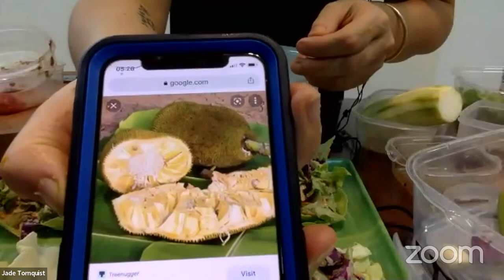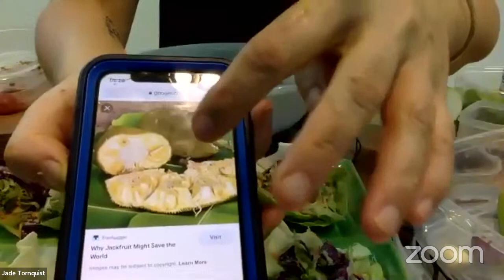Raw Vegan BBQ Jackfruit & Coleslaw | Chef AJ LIVE! with Jade Tornquist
BBQ Jackfruit Recipe

Jackfruit Component

1. 2 Cups of peeled de-stoned and chopped longways into matchsticks jackfruit.
 2. 4 Medjool Dates Soaked for 1 hour and then remove the pit
 3. 2 Dried Apricots soaked
4. 4 Sundried Tomatoes soaked
5. Meat of 1 Mango
 6. 1 Tomato with the pulp removed
7. 1 Red Shallot
8. 1 Clove of Garlic
9. 2 Slices of Ginger
10. 1/2 teaspoon of Smoked Paprika
11. 4 Peppercorns
 2. 1 Lime Peeled and blended (If you are new to this lifestyle just use the juice only)
13. Chilli Flakes to your liking

 Directions

1. Blend all the ingredients together except the jackfruit.
2. Marinate the jackfruit in the sauce.
3. Place on a dehydrator tray and dehydrate at 115° for 4-6 hours until soft.

 Coleslaw Component

1. 1 Cup of Chopped Purple Cabbage
2. 2 Cups of Chopped Romaine Lettuce
3. 1/2 cup of grated carrot
4. 2 Green Onions finely chopped
5. 1 Stem of Celery
6. 1/4 Clove of Garlic
7. 1 Red Shallot
8. 1/4 Cup of Water
9. 1/2 Zucchini Peeled
1/2 Cup of Sunflower Seeds
10. 8 Butter Lettuce Cups

Directions

1. Mix together in a blender sunflower seeds, celery, garlic, shallot, water and zucchini.
2. In a bowl place cabbage, romaine, carrot and green onions.
3. Mix in the coleslaw sauce with the salad ingredients.
4. Share the coleslaw evenly between the 8 lettuce leaves.
5. Top with the BBQ jackfruit and garnish with sliced chili and microgreens